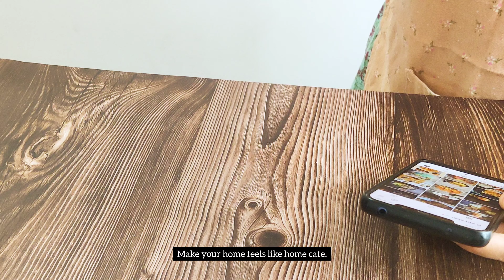Vlog #5, COLD DRINKS | COOLING DOWN THE SUMMER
Hi, guys...!

Today's video Im gonna show you, how I make drinks during the summer time.

Wish you can make it too at your home.